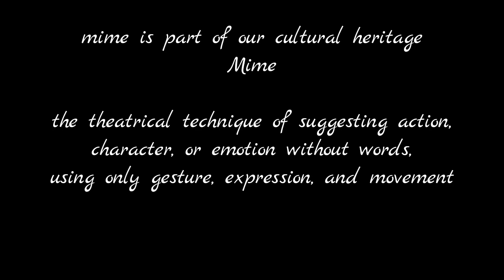Best Mime Ever Group 12| Classic HD | GTU Youthfest | Engineering College Festival Events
*** SUGGEST/Guess NAME OF THE ACT PERFORMED IN MIME
in comments You will get personalized THANK YOU message with your name and Name Credits in the Same video
Venue: Marwadi Education Foundation Group Of Institution
MEFGI , Rajkot Gujarat
Perfomance : Mime Act Play in Engineering College Festival